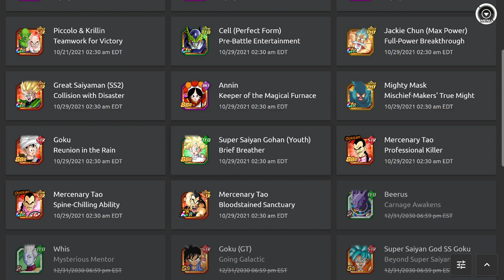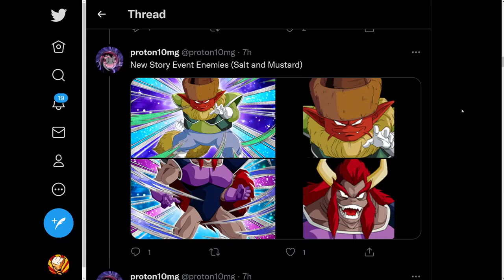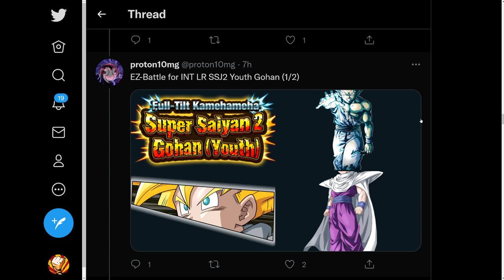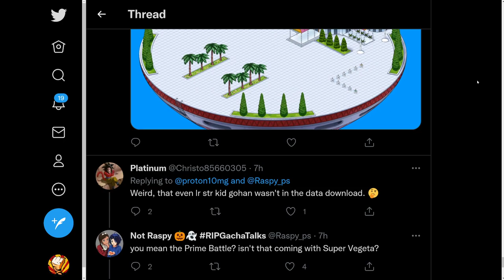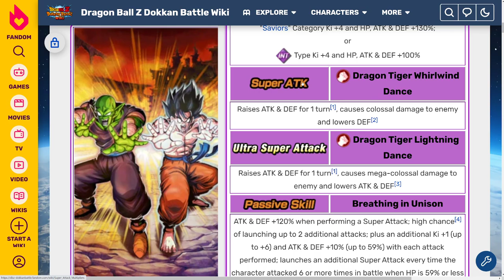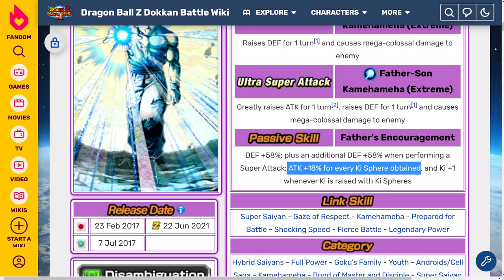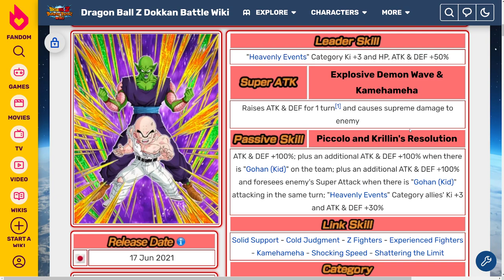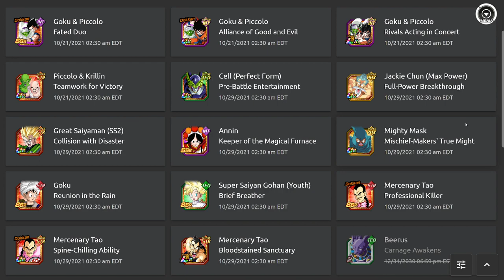MASSIVE GLOBAL DATA DOWNLOAD! INT LR Gohan EZA + LR Goku & Piccolo + NEW World Tournament Units!